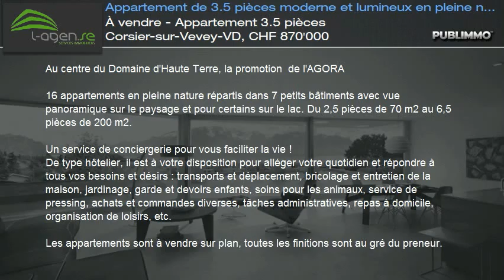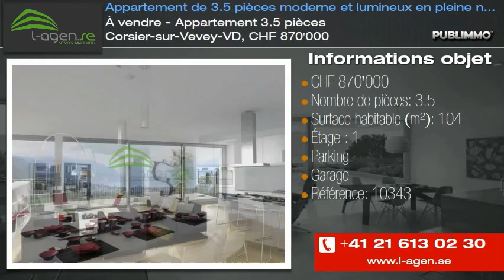À vendre - Appartement 3.5 pièces Corsier-sur-Vevey-VD, CHF 870'000